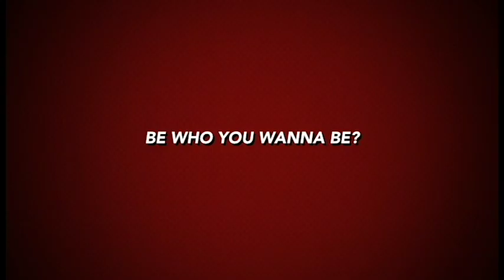Announcements for August 28th, 2019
Students parking in the lot are now required to have a parking tag.

Yearly tags are sold in the Attendance Office during lunch and study halls.  Please stop by to pick up an application.

Daily parking tags are sold each morning in the Attendance Office before 8 am.  Cost is $4.  Be sure to know the make, model and license plate number for your vehicle and be prepared to show your driver's license.

Your cooperation is appreciated.

Are you fluent in a language other than English? Do you speak Hindi, Russian, Polish, Korean, Spanish, Italian or French or another language?

Are you a senior with an EBRW score of 540 or higher?

You might be eligible to receive the seal of biliteracy on your transcript by taking a language test in September.

If you are interested, please see the trending page of WHS to sign up and for more information.

Attention seniors. The first senior class board meeting will be on Thursday, August 29th at 3:25 pm in room 233. We'll be deciding on designs for senior spirit wear and our design for window painting during homecoming. See Ms. Mattingly with any questions.

Are you looking for an exciting way to learn new skills and meet new people?  Are you a fan of Battlebots and want to build one yourself?  Come to our first robot rumble meeting on TODAY, right after school for a quick informational meeting.  We will be forming ideas for this years robots.  Come to room 190A right after school! See you there!!!

On SEPTEMBER 18, 2019, registered students will receive an EKG test during school hours (PE class, health class or study hall) in private booths in the South gym.  The process takes 2-3 minutes and a computer will record the reading of your heart rate and electrical activity.  If the reading indicates the need for a more comprehensive assessment, those students selected by the cardiologist will also receive an echocardiogram on the same day for FREE!!

Students registered by 9/3/19 will pay $15 and those registering after that date will pay $20.  However, students on Free and Reduced Lunch students are tested for FREE!!

Associate Principal Mr. Brown and other staff members will set up tables outside the student services hallway during lunch periods to assist students in registering starting Tuesday (8/27).  The other 5 high schools in the district are participating, so let's make this a friendly competition and register the most students.

Volunteers are needed, which include parents, guardian, grandparents, aunts and uncles

Ebony Club
Black Student Union
 We cordially invite you to join us for our first meeting of the school year.
Thursday August 29th from 3:30 to 4:25
in Room 230
(normal meeting days are Wednesdays)
Come learn about all that we have planned for this year - including special projects and field trips.
See Mrs. Ellis-Abdullah in Rm 230 or Mrs. Weber at the Help Desk if you have any questions

Wrestling free play will begin on Tuesday ,September 3rd after school in the weight room. Please see the wrestling window in the foyer or Coach Curran in room 113 for schedule details